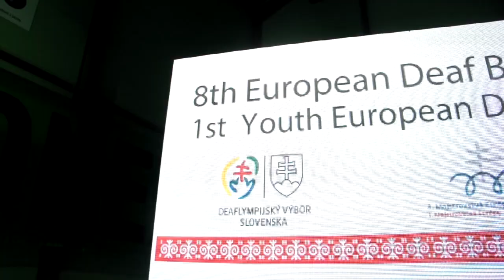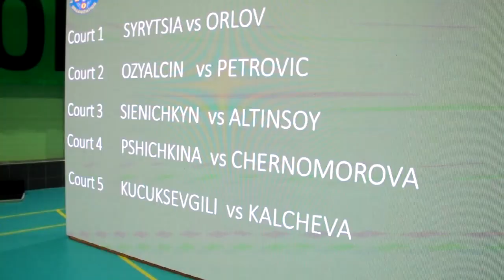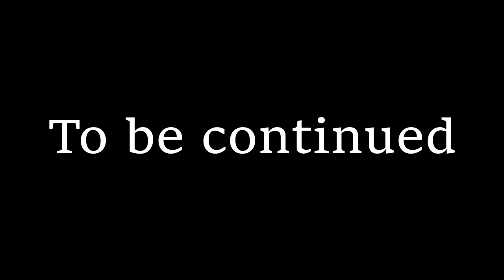Opening Ceremony | July 22nd | European Deaf Badminton Championships 2018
Video Shot / Edited by:
Mykhalio Fedoras | EVS Volunteer